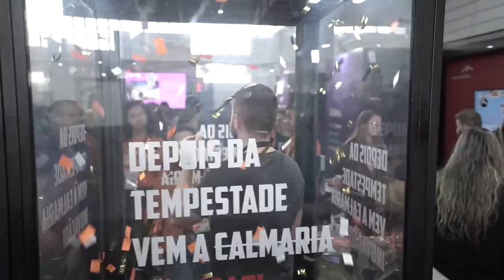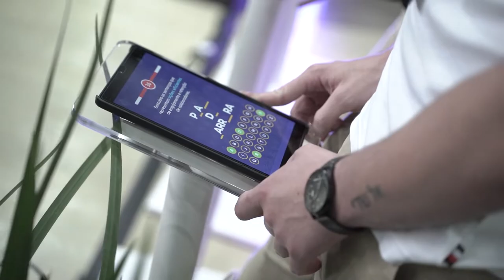PGM 90 - Santa Inovação - A Volta dos Eventos Presenciais de Inovação e da Tecnologia - 13/09/22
Santa Catarina retoma eventos presenciais com agenda cheia.

A volta dos eventos presenciais que reúnem públicos de milhares de pessoas em Santa Catarina é tema do programa Santa Inovação, que entrevista a analista de inovação do Sebrae de SC Tatiane Carvalho, mestranda em Inteligência de Mercado e com MBA em Gestão Empresarial, e Thaynan Mariano, executivo do Floripa Conecta e organizador do Stun Festival de Games. Eles contam sobre as atrações, o que ainda vem pela frente em 2022 e o potencial catarinense em eventos. A apresentação é de Felipe Felipini.